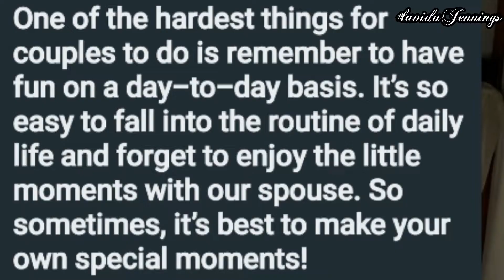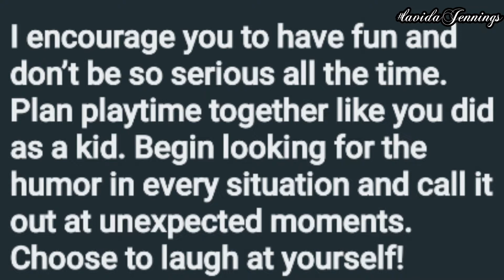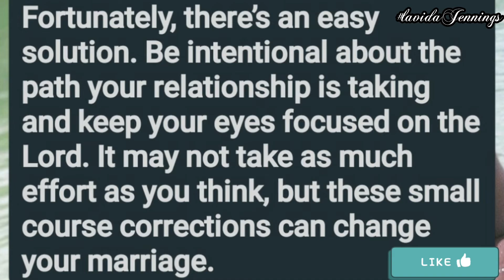LET'S HAVE SOME FUN || MARRIAGE MAINTENANCE || LA VIDA JENNINGS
Married now so no need to have fun? No way! This is when the fun really begins. Remember we are on a journey not at our destination. We therefore have to keep the journey exciting. Today's video is a reminder that fun is healthy and necessary for the maintenance of a happy and healthy marriage.